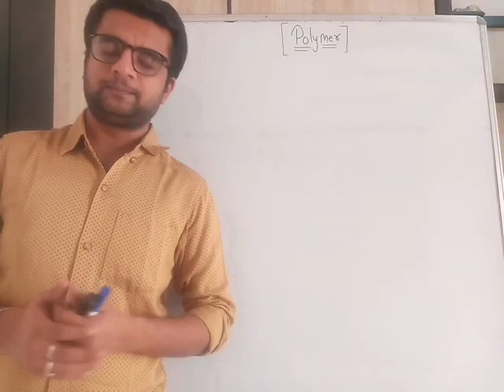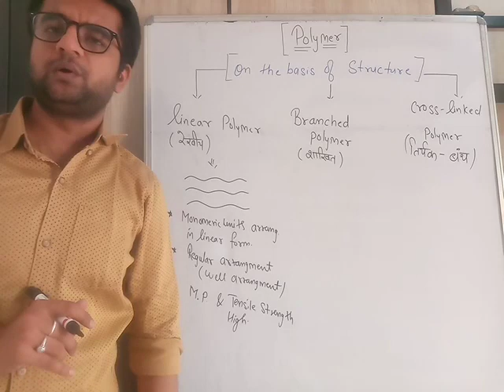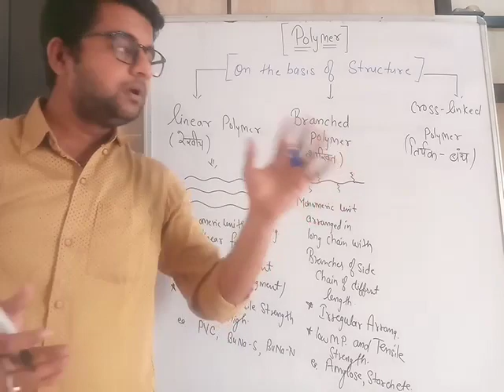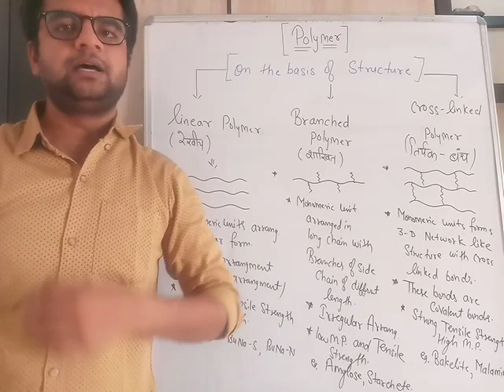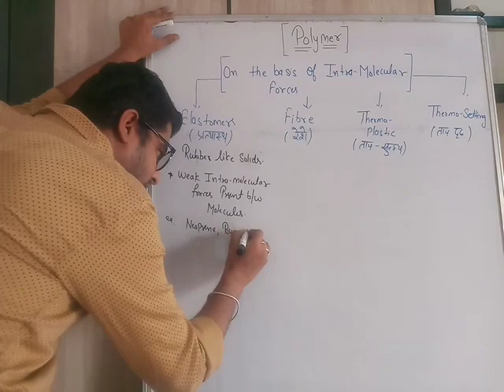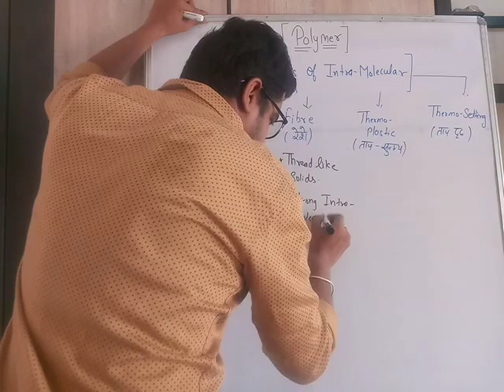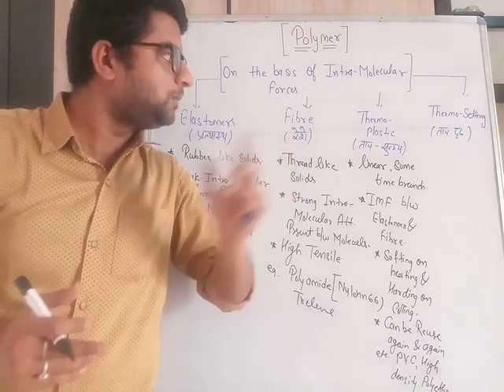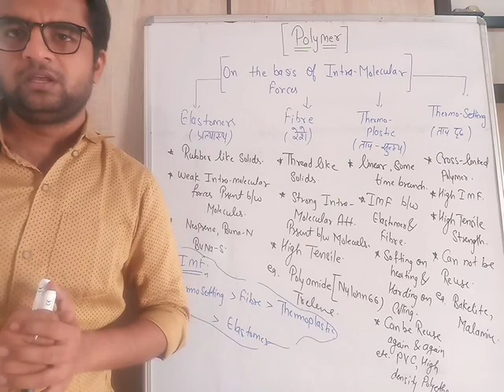POLYMER CLASS 12 L-3 classification of polymer on the basis of structure and intramolecular force